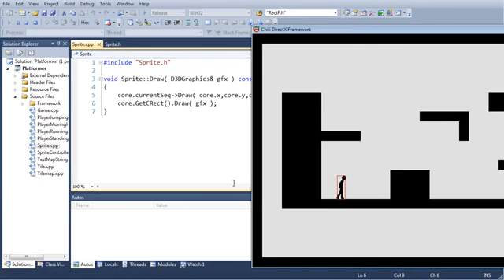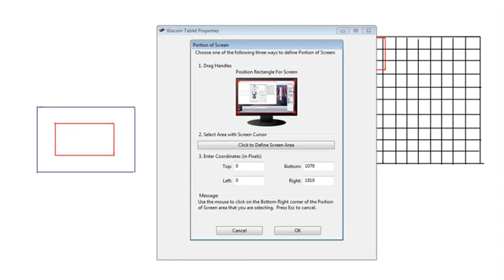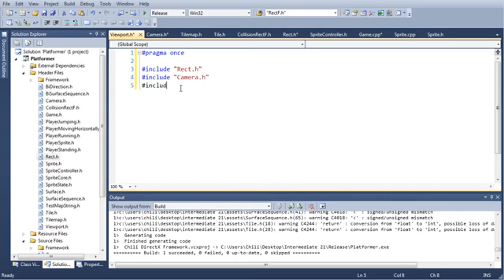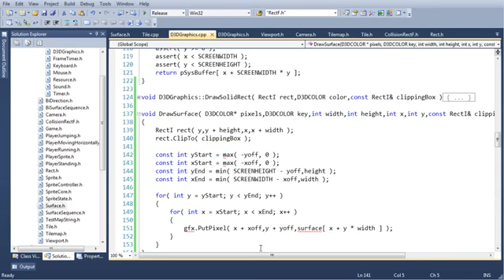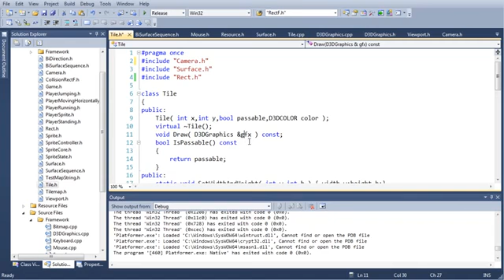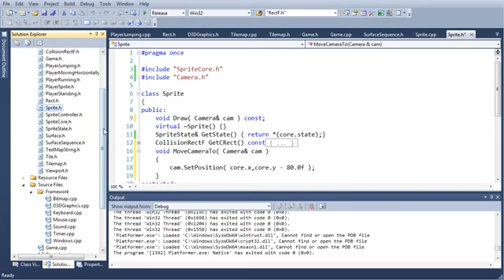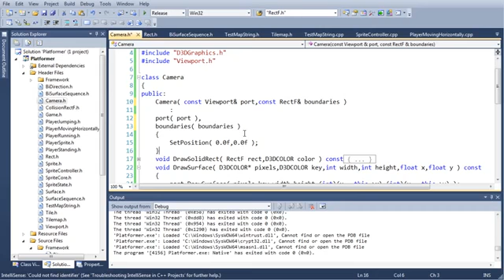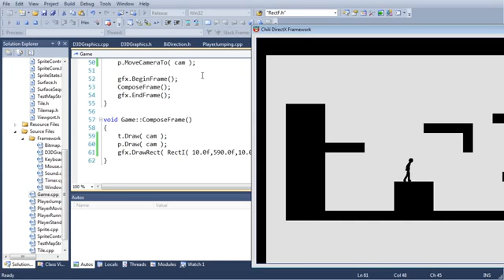Intermediate C DirectX Game Programming Tutorial Lesson 21